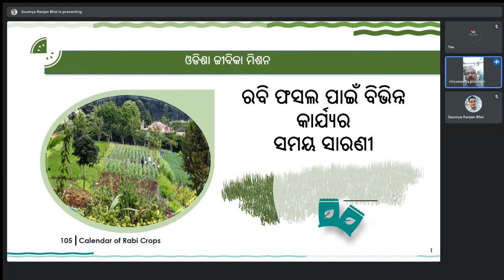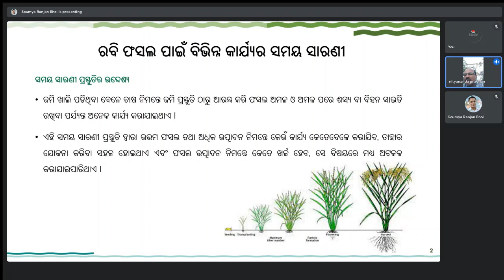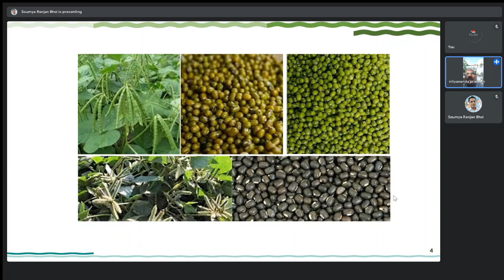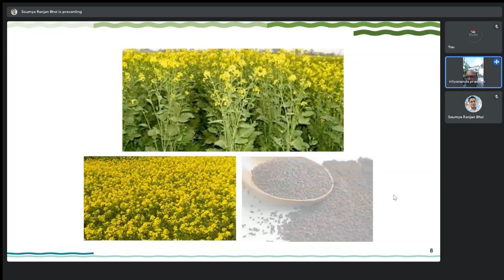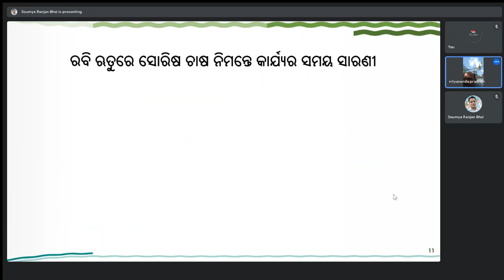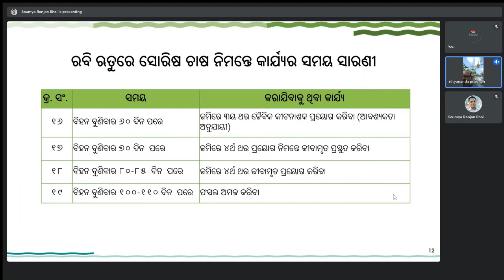Calendar of Rabi Crops (ରବି ଫସଲ ପାଇଁ ବିଭିନ୍ନ କାର୍ଯ୍ୟର ସମୟ ସାରଣୀ)